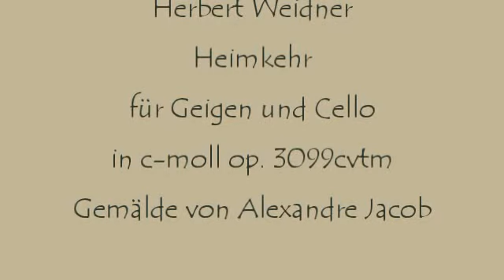Herbert Weidner Heimkehr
Heimkehr nach langer Fahrt. Musik für Geige und Cello in c-moll op.3099cvtm. Gemälde von Alexandre Jacob